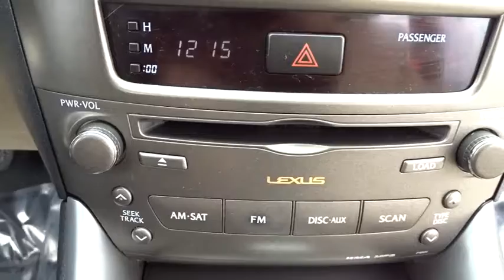2008 Lexus IS 250 Palatine, Arlington Heights, Barrington, Glenview, Schaumburg, IL 34077A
2008 Lexus IS 250

Recent Arrival! Priced below KBB Fair Purchase Price! CARFAX One-Owner. 2008 Lexus IS 250 Breakwater Blue Metallic CLEAN CARFAX, AWD.